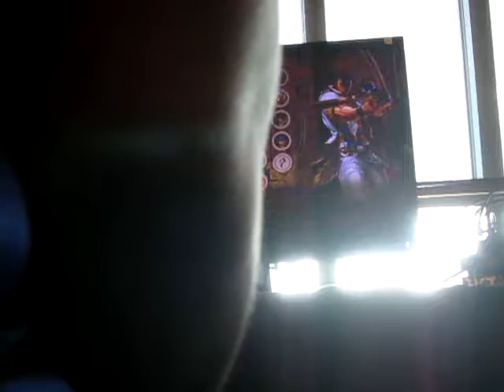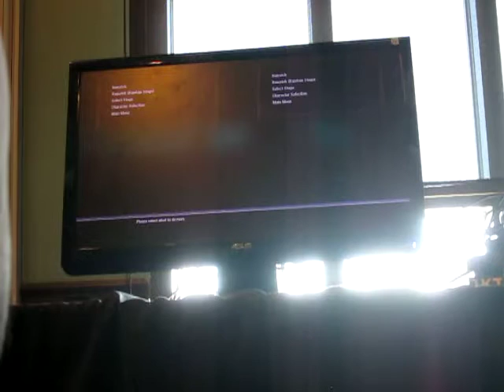Lowkick Super Saturday SCVI jimmypikachuchoi(X) vs. Ray(Maxi/Tira) 08/24/2019